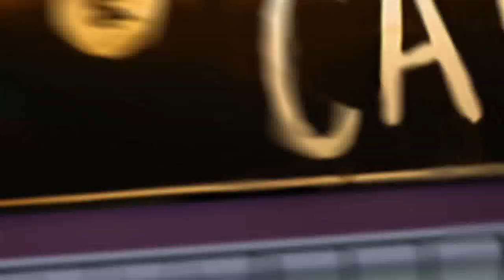HSV vs. FCB - Te shtunen 18:30 - SUPER-DERBY!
Von 1997 bis 2003 jagte Fink mit den Münchnern von Triumph zu Triumph. Vorbei. „Ich werde vom HSV bezahlt und will hier lange bleiben", sagt der Chef-Trainer. Und hat andere Ziele...
Stürzt er Sonnabend (18.30 Uhr) seinen Ex-Klub von der Tabellenspitze?
Fink: „Wir wollen uns besser präsentieren als gegen Dortmund (1:5, d. Red.). Aggressiv zu Werke gehen, Bayern das Leben schwer machen. Es darf nicht wieder passieren, dass wir die Zweikampfstatistik klar verlieren."
Und: „Mit Kampf, Leidenschaft, Wille und Entschlossenheit wollen wir die spielerischen Vorteile der Bayern wettmachen."
Finks Mutmacher ist Mönchengladbach: „Die haben es vorgemacht. So ähnlich wollen wir es auch machen." Die Borussia putzte die Münchner in dieser Saison gleich zwei Mal, zuletzt beim Rückrunden-Start vor zwölf Tagen sensationell mit 3:1.
Die Hamburger tun sich bisher gegen die Großen der Liga verdammt schwer. In sechs Duellen gegen die Top fünf gab es bisher noch keinen Punkt.
„Jetzt müssen wir einfach mal versuchen, einen Favoriten zu schlagen. Es bedeutet mir viel, eine große Mannschaft wie Bayern zu besiegen", sagt Fink.
„In einem Spiel kann jeder jeden schlagen. In zehn Duellen kann man gegen Bayern ein oder zwei Mal gewinnen -- warum nicht Sonnabend?"